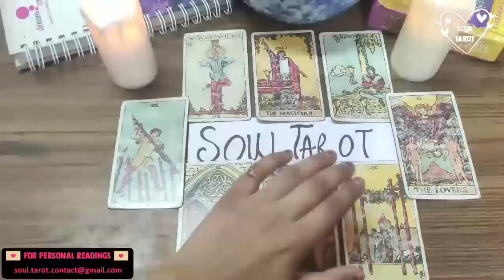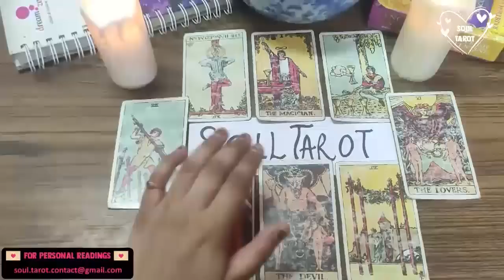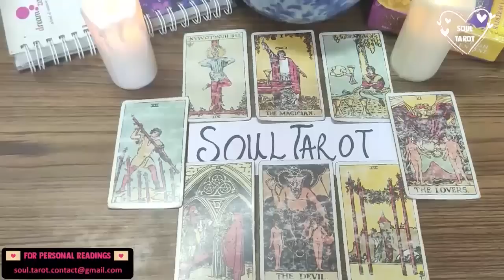CANCER 💗 OH WOW 🥹 THE WAY THIS PERSON VIEWS YOU MAKES ME WANNA CRY 😭 AUGUST 2022